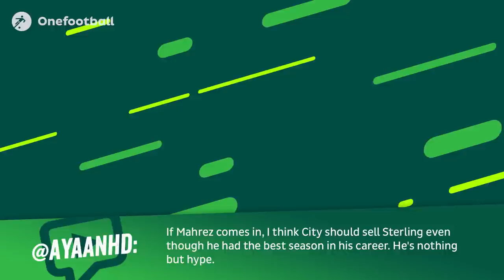CHAMPIONS LEAGUE FINAL: Liverpool fans stranded, Emre Can injury + Pogba dissed by Denmark boss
Onefootball Daily News is here to bring you the best bitesized football news in the world. Paddy talks Champions League Final news with Liverpool fans stranded before the big match with Real Madrid, Paul Pogba and France dissed by Denmark coach, plus all the latest transfer news including Spurs and Liverpool's big targets.